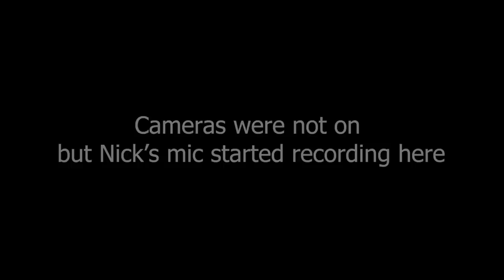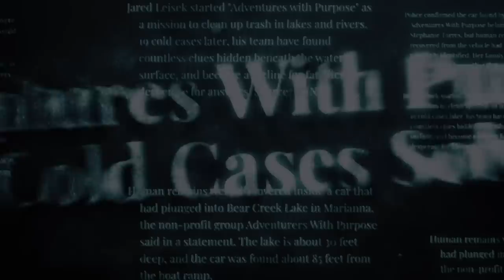100% UNCUT (Kiely Rodni) Road Side Assistance Full Interview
Some feel our last video (FULL INTERVIEW: Did Nick (Tow Truck Driver) see Kiely Rodni? was edited to leave certain parts of the interview out. Yes... we cut out one unnecessary portion of the previous video. To prove the trolls wrong that we didn't edit any video for a biased presentation, we're giving you both angles, 100% uncut and raw from audio on, cameras on, to the final cut.

The investigation as to what happened to Kiely Rodni is still active as of Dec 15, 2022

💥WOW💥 Kiely Rodni case IS NOT CLOSED

CASE DETAILS: On August 21, 2022, we found 16-year-old Kiely Rodni in her 2013 Honda CRV underwater in Prosser Creek Reservoir - just 300 yards from her last known location where she attended a 300+ person party at Prosser Creek Family Campground near Truckee, CA.

Family, friends, and the entire Truckee community have been left seeking answers leading up to her disappearance in what has become one of the most extensively searched missing person cases in California state history - encompassing 18 agencies and over 19,000 search & rescue hours.

This video documents the interview we had with Nick (The Tow Truck Driver), who may have been the last person to see Kiely Rodni alive.

Is the fire camera footage real?

How does the blue ball cap play into Nick's sighting of Kiely?

Was it really Kiely who Nick saw?

Who was the guy Nick saw?

Because Kiely’s case is currently an active ongoing investigation with the Nevada County Sheriff's Department - some parts of this video have been blurred or removed to protect the investigation's integrity.